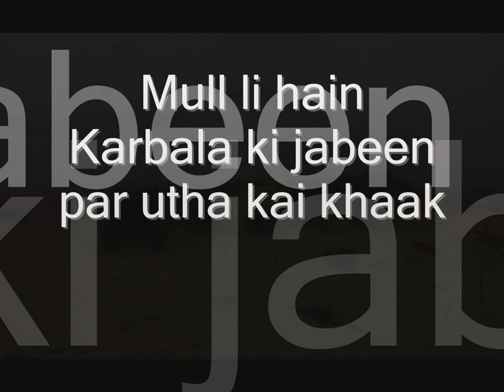Mal li hai Karbala ki jabeen par utha ke khaak - Zulfiqar-e-Haidery